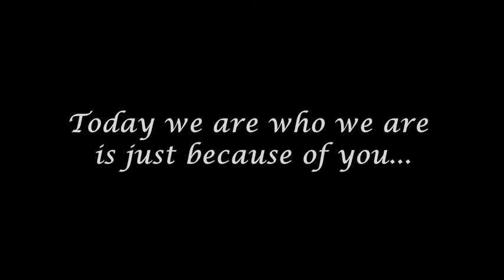Form 6 Science Graduation Dinner Video: Last Day x 有你有我 x 乾杯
Form 6 Science Production 2014/2015

Directed By:
Kary Sun
Cecilia Sam

Supervising Directors:
Zita Tam
Vanessa Wong

Filmed By:
Eliza Leong
Vivian Pun
Zita Tam
Vanessa Wong
Kary Sun
Cecilia Sam

Edited By:
Kary Sun
Cecilia Sam